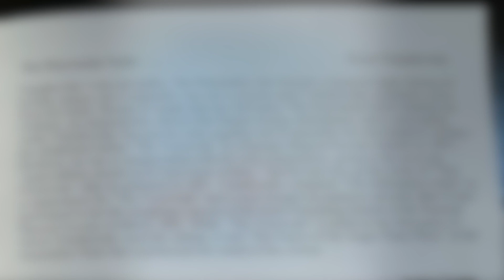Tchaikovsky The Nutcracker Suite; Danse Des Mirlitons played by the Hunterdon Symphony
Hunterdon Musical Arts is a non-profit organization, dedicated to bringing music to the Hunterdon County. This concert took place at North Hunterdon High School on December 18, 2022. Learn more about the The Hunterdon Symphony